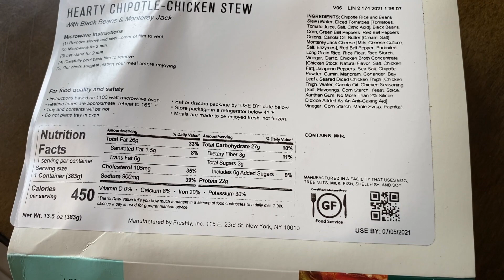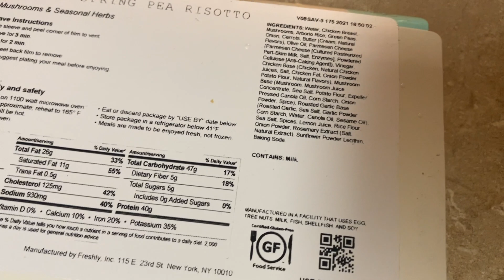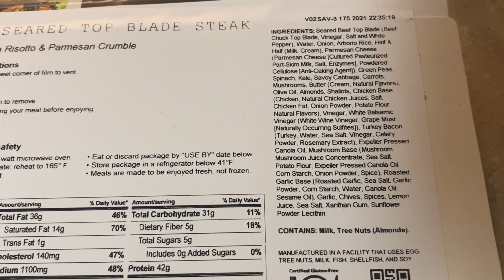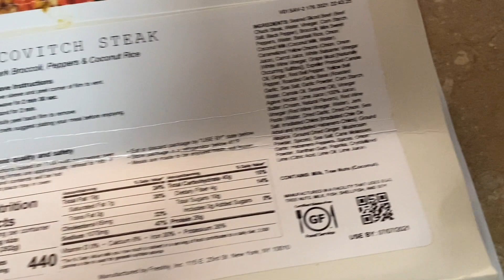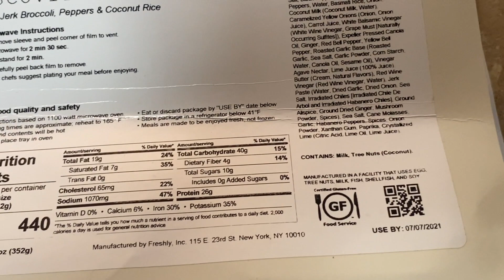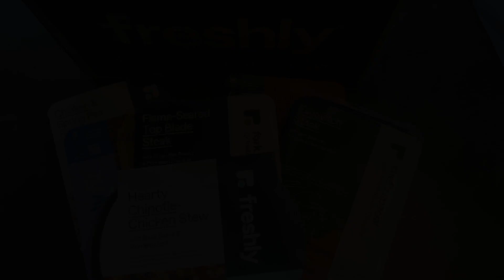Honest Freshly Review - Freshly Unboxing - Freshly Coupon Code for Precooked Meals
Be sure to use this Freshly Coupon Code Elizabethff120 or this Freshly Promo Code to get 12 free Freshly meals - save $120 across your first 5 Freshly orders. Thank you for using my Freshly Coupon Code Link. I get compensated by Freshly each time someone uses my link.

Freshly delivers delicious precooked meals to your door! All you have to do is pop it in the microwave for about 3 minutes! Check out my Honest Freshly review and the find out which Freshly Precooked Meals I liked best in this Freshly Unboxing. Don't forget to use the link as a Freshly Coupon Code and save on Freshly.

These are the meals I ordered this week:

Hearty Chipotle Chicken Stew
Salsa Verde Chicken Enchilada
Chicken & Spring Pea Risotto
Flame-Seared Top Blade Steak
Escovitch Steak
Crave-No-More Shepherd's Pie